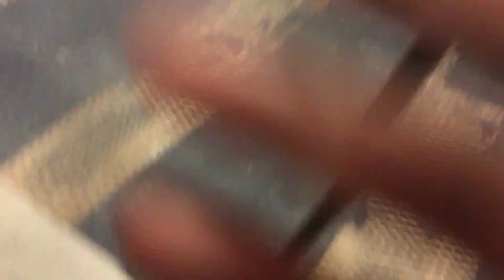Jerry “The King” Lawler Hanover, PA